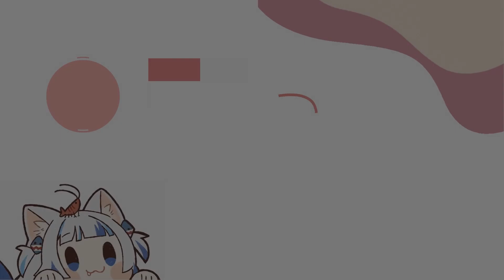〖Hololive 中文│Sana Gura Kiara Ina Ame Calli IRyS Bae Fauna Mumei Kronii 唱歌 Sing〗おちゃめ機能 (中文字幕 Lyrics)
〖HoloEN's Channels〗
〖請我吃塊披薩🍕│Buy me a soggy pizza🍕〗